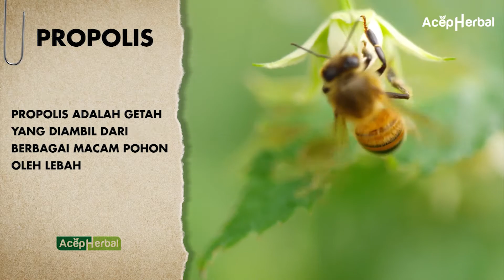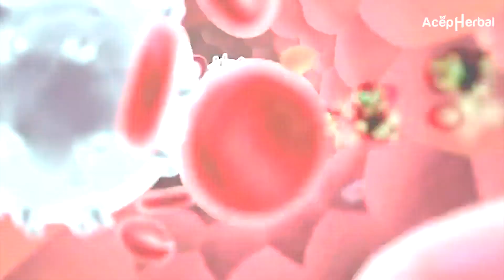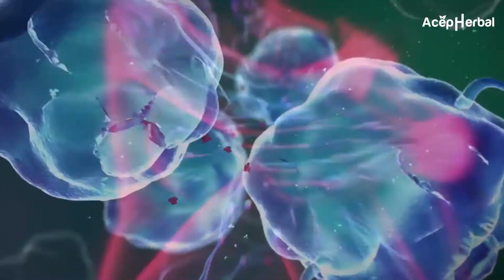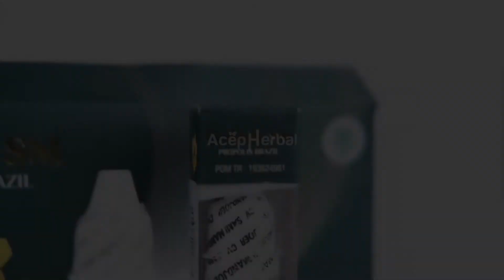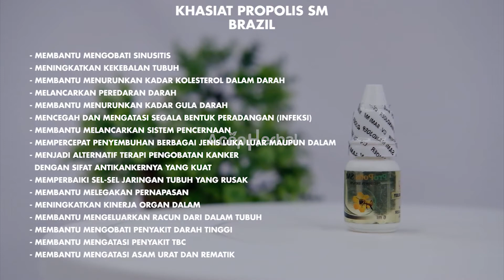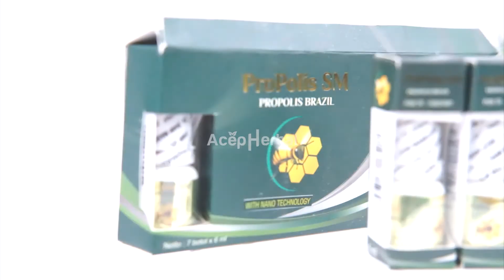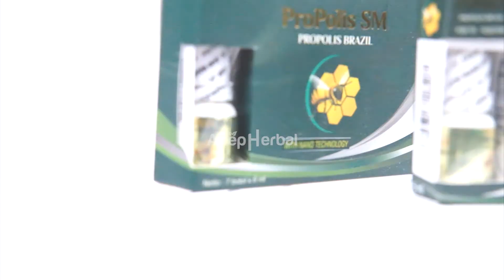Menakjubkan ! Segudang Manfaat Propolis Untuk Tubuh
UPDATE HARGA PRODUK PROPOLIS BRAZILS SM MULAI TANGGAL 1 SEPTEMBER 2020 HARGA NAIK MENJADI Rp 85.000

Propolis SM hadir menjadi produk kesehatan pertama dan satu-satunya di Indonesia, yang terbuat dari 100% Propolis SM asli dan murni yang diolah dengan nano technology. Sehingga menawarkan khasiat 3x lebih dahsyat untuk kesehatan anda dibanding dengan jenis propolis lainnya.

Bagi anda yang membutuhkan Zedoril 7!

1. Potongan harga spesial
2. Bisa bayar setelah barang sampai
3. Garansi uang kembali apabila barang tidak sampai

Kode Produk :  WPC-KYT
Jumlah Pemesanan :
Nama :
Alamat lengkap :
No.Hp/Tlp :

Contoh :

WPC-KYT : 6 Botol : Johar Arifin : Jl. Manokwari Indah 03/12 Kota Jepara : 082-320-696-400